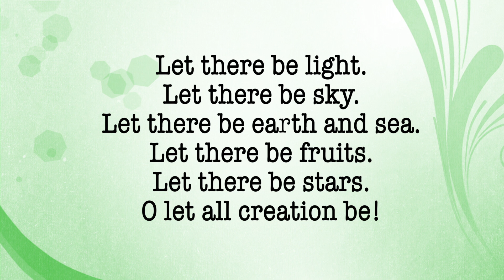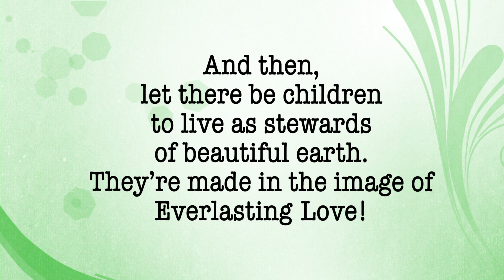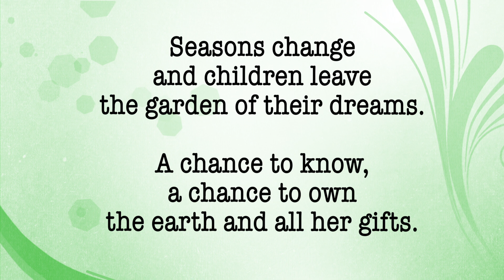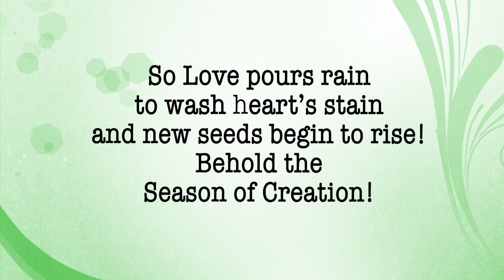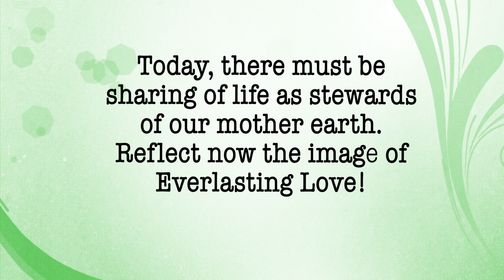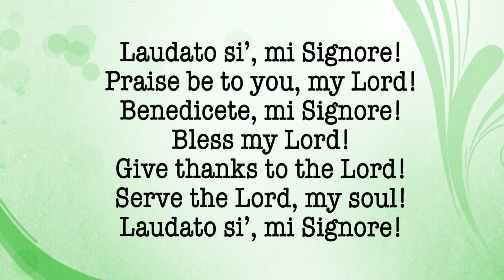LAUDATO SI', MI SIGNORE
Theme Song: Seaon of Creation

Words and Music by Fr. Carlo Magno S. Marcelo
Performed by Daryl Reyes and Jingle Buena
Arranged by Noel D. Espenida
Vocal Arrangement by Jingle Buena